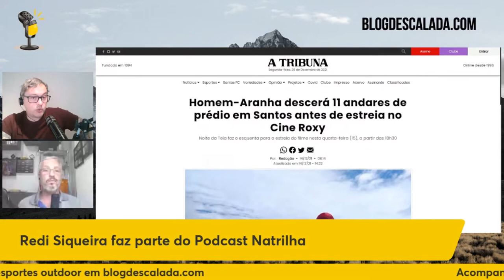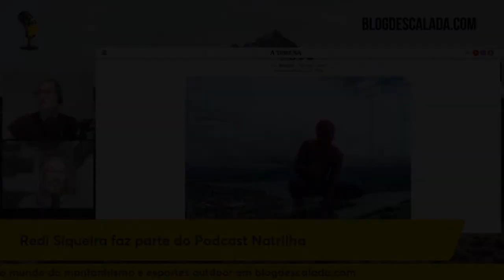O FILME DO HOMEM-ARANHA FOMENTA A ESCALADA? | cortes do papo